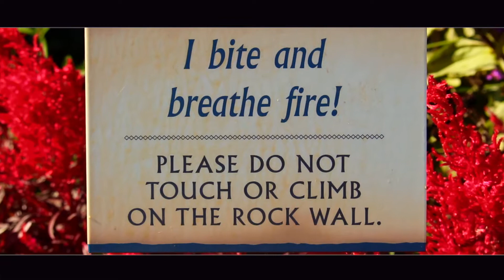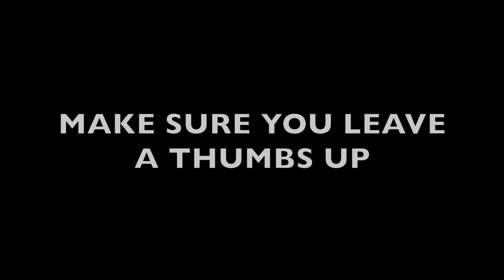Our Anniversary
Our Camera Gear:
Canon 700D(T5i)
Canon EF-S 24mm f/2.8 STM Lens
Rode VMGO Video Mic GO
JOBY GorillaPod SLR Zoom with Ballhead
SanDisk Extreme Pro 64GB
Neewer 52MM 0.45X Wide Angle

Other Gear:
Vivitar LP-E8 Battery and Charger Kit
Lifeengine Rotating Tripod Time Lapse Stabilizer 360°